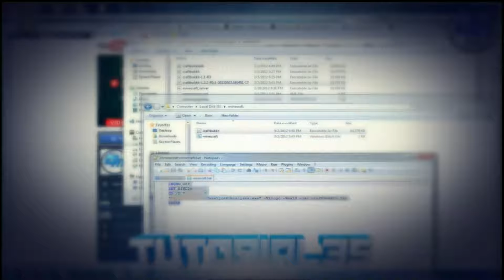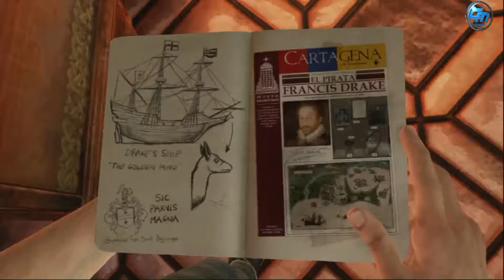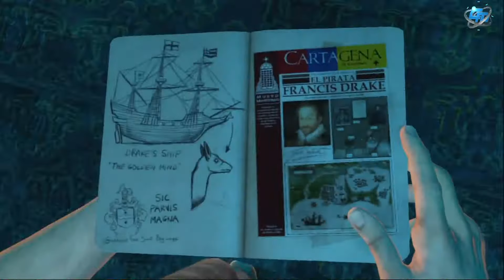Uncharted 3: Drake's Deception Parte1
Nuevo server Dedicado 20 slots Los Angeles CA:
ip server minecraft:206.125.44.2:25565